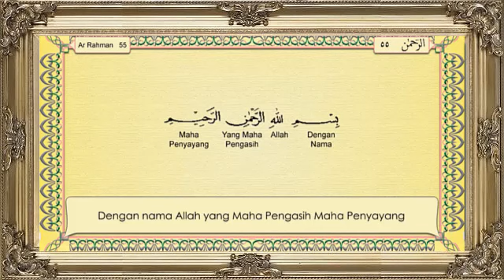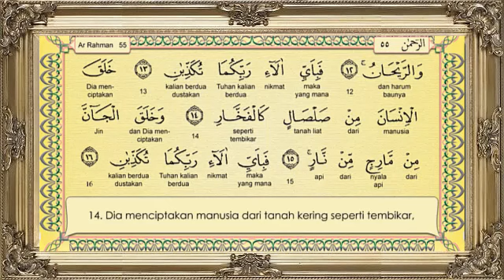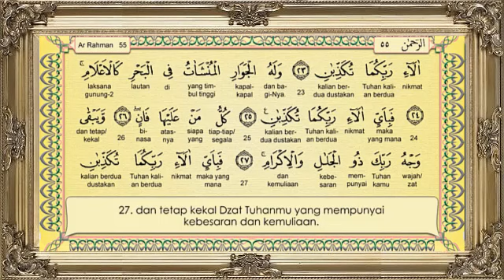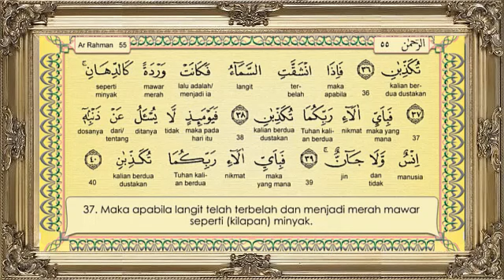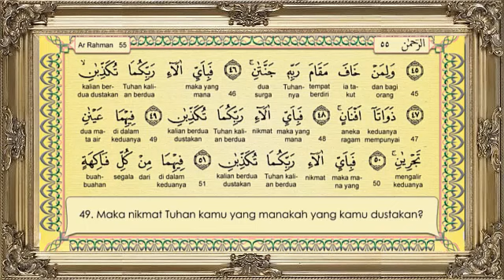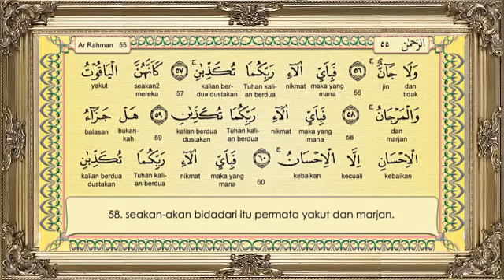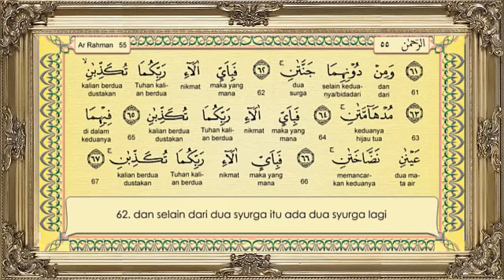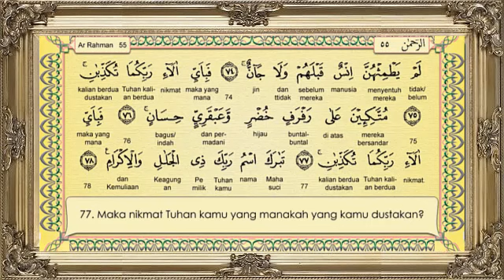Bacaan dan terjemahan QS. Ar-Rahman | H. Muamar. ZA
Semoga Channel RUANG ISLAM
terus istiqomah men syiarkan ilmu islam